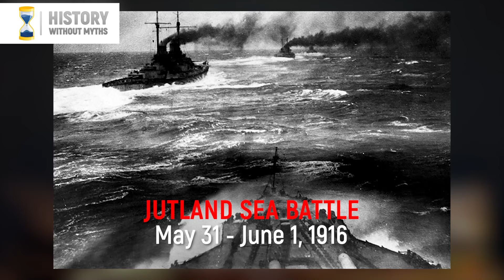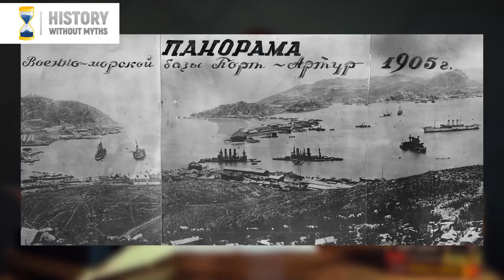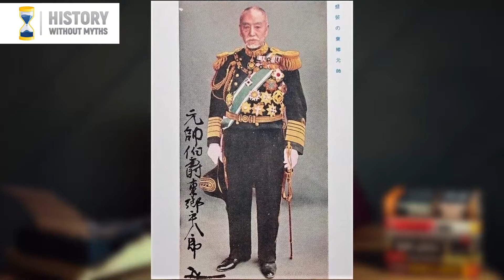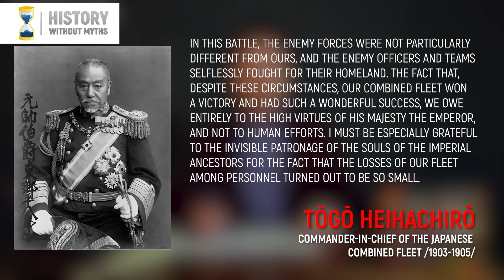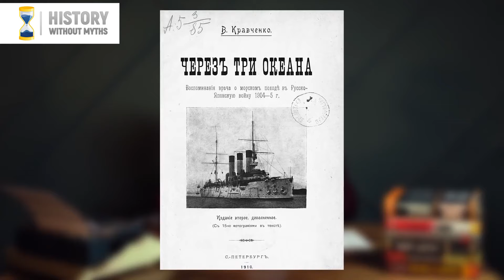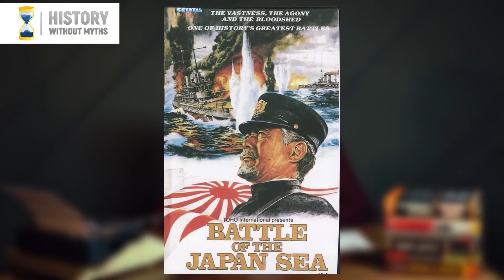Tsushima is a symbol of Russian shame. HISTORY without MYTHS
Tsushima is the biggest defeat of the Russian fleet and the biggest naval victory of Japan. "TSUSIMA" became such an apt symbol of Russian shame that at one time it gave rise to a number of new concepts:
- "diplomatic Tsushima" - the collapse of Russia's Balkan policy;
– “Policewoman Tsushima” – fabricated anti-Semitic “Bailis case”;
- "sports Tsushima" - the failure of the Russian national team at the 1912 Olympics;
- "football Tsushima" - the match of the national team Germany - Russia 16:0.
But neither in Russia nor in Japan does anyone mention that thousands of Ukrainian sailors participated in the Battle of Tsushima. We will tell you the MOST INTERESTING things about them!